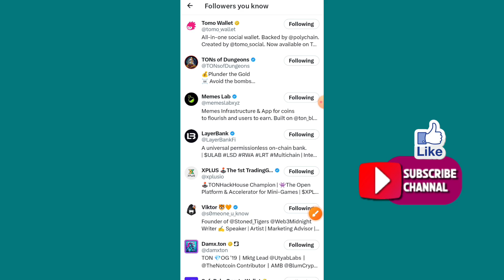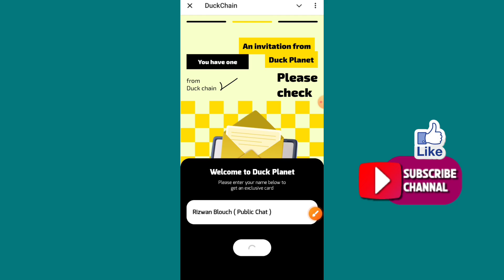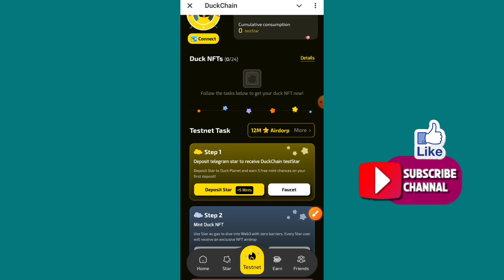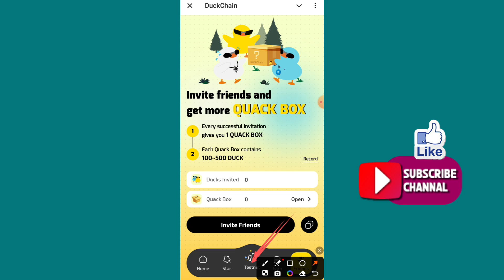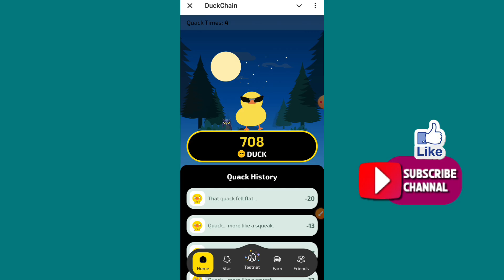DuckChain New 101% Verified Mining Bot | DuckChain Backed By Arbitrum | Rizwan Blouch